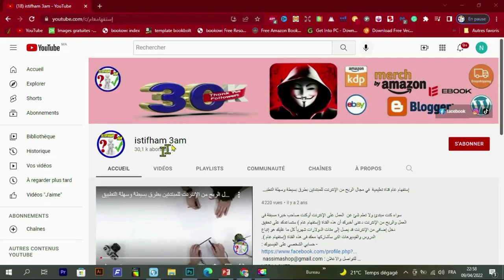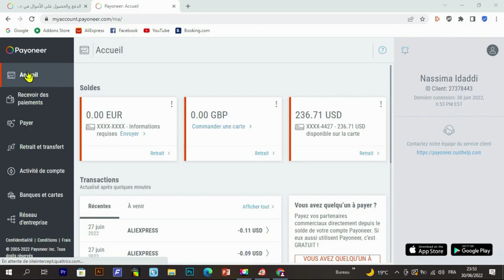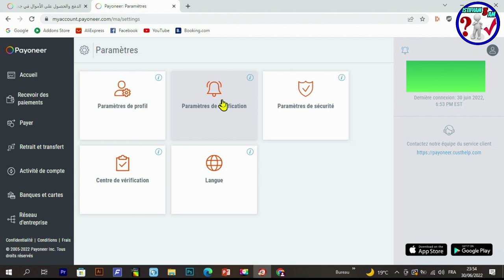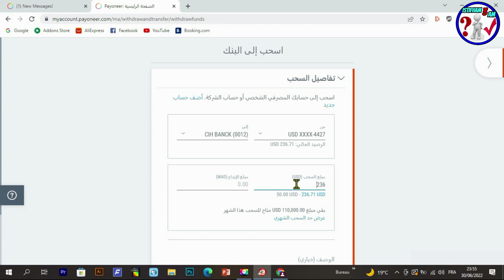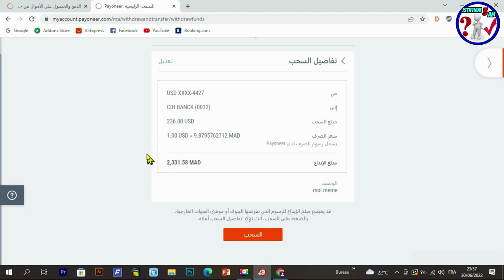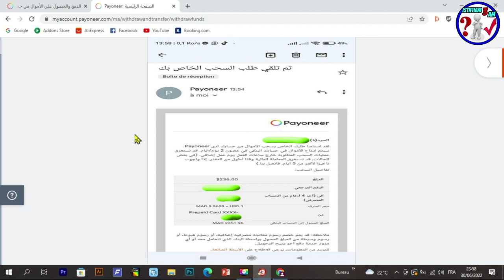طريقة تحويل وسحب الارباح من بايونير الى حسابك البنكي في بلدك بسرعة و بطريقة آمنة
طريقة تحويل الاموال من بايونير للبنك المغربي / الربح من الانترنت
رابط المحتوى المجاني :
عرض Creativefabrica 1$ عاد من جديد ❤️❤️🌹🌹
- للاشتراك في موقع Bookbolt والحصول على خصم %20
كود الخصم: Shop2020
رابط التسجيل في Helium10 :
خصم 10٪ على كل شهر من الهليوم 10:
خصم 50٪ على الشهر الأول من الهليوم 10:
رابط الإمتداد (extenssion):
رابط التخفيض لبرنامج Vexels:
▪ رابط التسجيل في بنك بايير :
 شرح مفصل